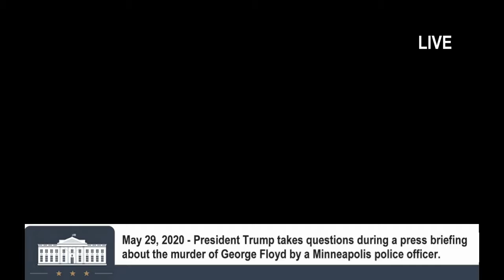President Trump remarks on George Floyd - May 29, 2020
May 29, 2020 - PresidentTrump remarks on GeorgeFloyd, the BLACK man who was murdered by a WHITE policeman in Minneapolis, which set off riots all over the country.